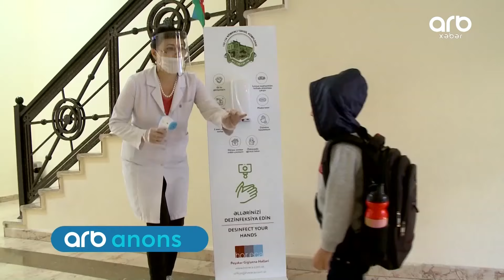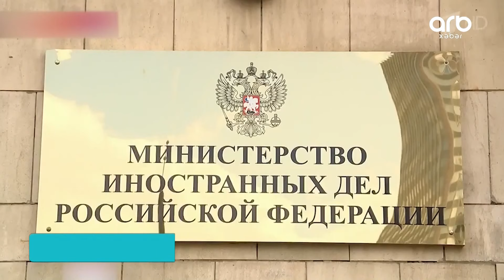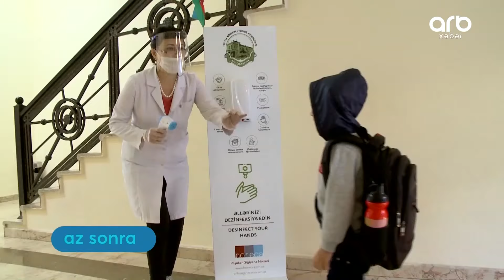ARB Xəbər (29.12.21) - Tam hissə